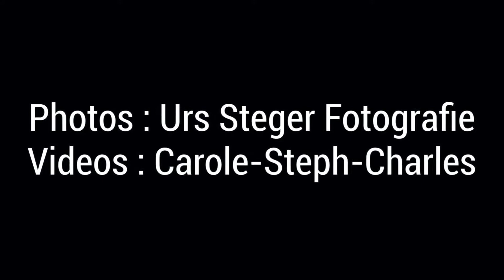Nordic WeekEnd 2020